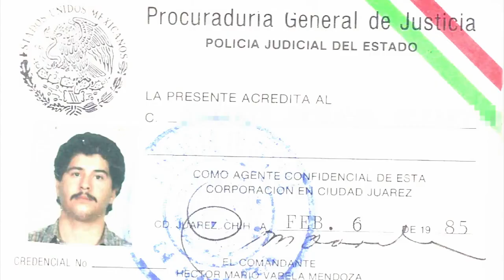American Federale Theatrical Trailer